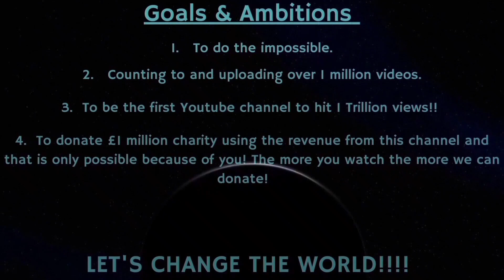Counting to ONE MILLION!!, This is Number 82,064